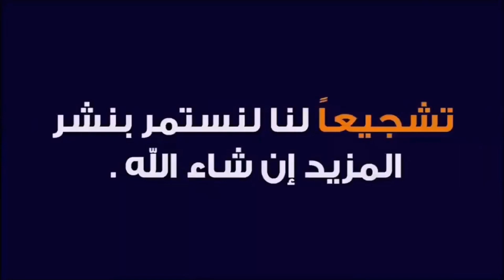جولة من رحاش إلى أولاد أمغار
جولة ساحلية من رحاش تروكوت إلى أولاد أمغار تمسمان عبر طريق الساحلي.